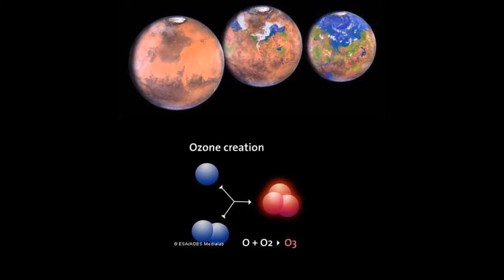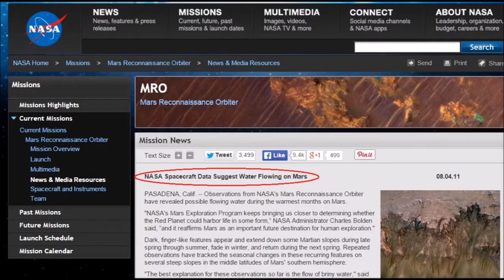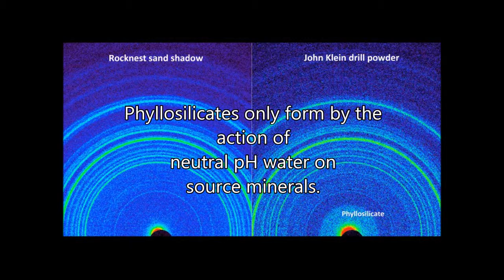The Martian Dust Devils - Dancing in the New Year - MDD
We are interested in scoring your next indie film, for free.

"He is the creator and sustainer of all worlds, whether those worlds are known or unknown to mankind."